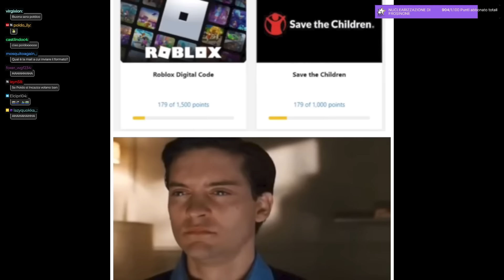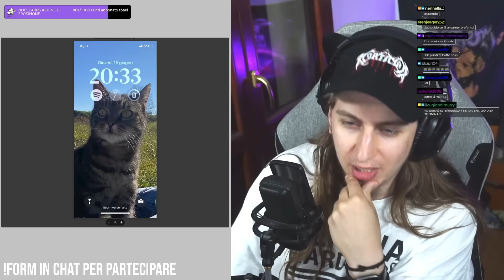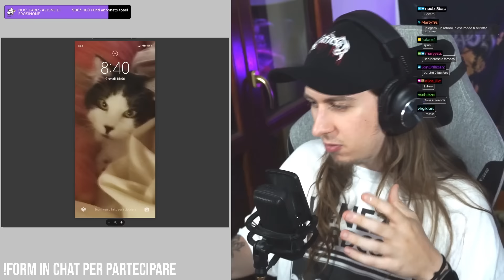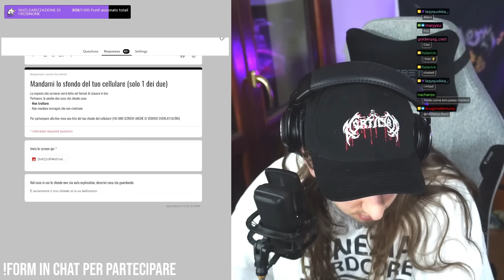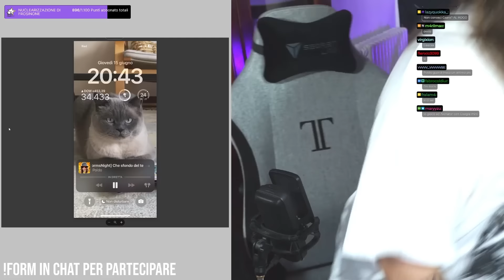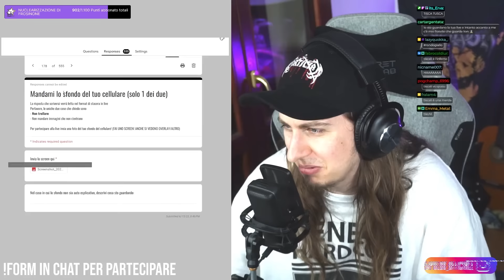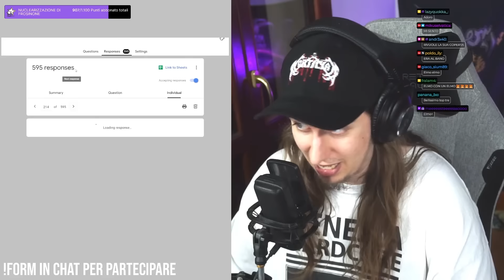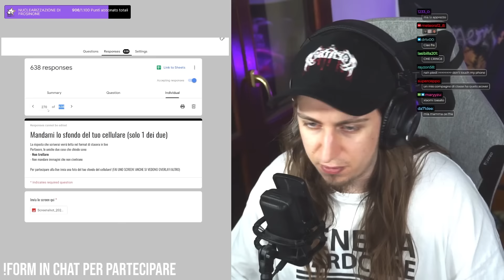🔴 Quali sono i vostri SFONDI del telefono? | Forms Night